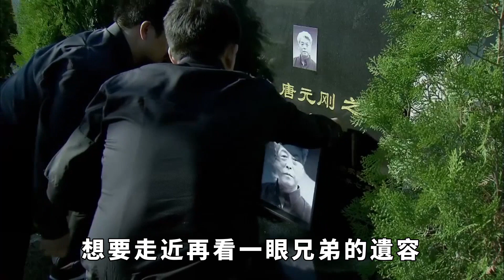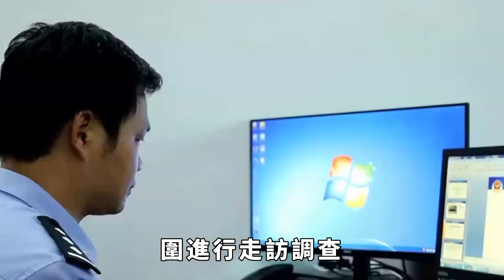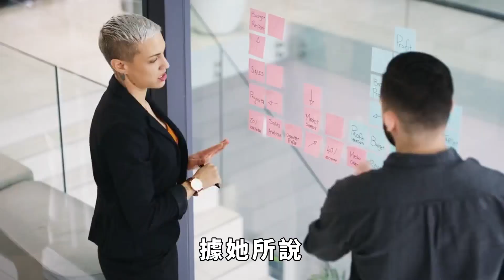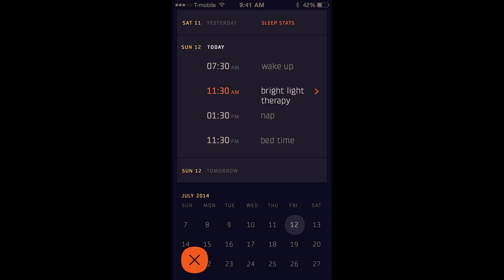到底多大仇？妻子寧願嫁禍父親，也不願說出真兇是誰！【果然離譜】好奇零零漆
到底多大仇？妻子寧願嫁禍父親，也不願說出真兇是誰！好奇零零漆